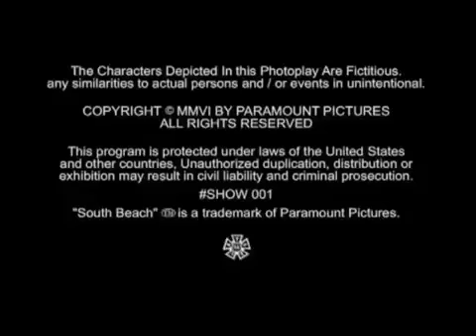Flame Television - Nuyorican Productions - Paramount Television (2006)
Taken from "South Beach"